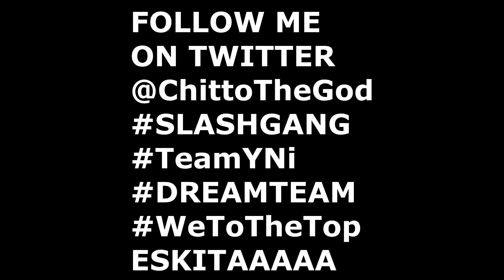NBA LIVE 18- CRAZY CONTACT DUNK ON ZACH LAVINE!! CHALLAGE TO A JELLY LAYUP CONTEST BY JAMAL CRAWFORD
NBA LIVE 18- DUNKED ALL OVER ZACH LAVINE!! CHALLAGE TO A JELLY LAYUP CONTEST BY JAMAL CRAWFORD
NBA LIVE 18: MY FIRST CONTACT DUNK IN MY FIRST GAME!! I DUNKED ALL OVER HIMS
TRIPLE CONTACT DUNK! NEVER SEEN BEFORE SECRET DUNK!!! NASTIEST DUNK! DUNK OF THE YEAR NBA2k17
I KILLED HIM!NASTIEST CONTACT DUNK!! I KICK HIM AFTER THE DUNK! RUNNING WITH RANDOMS! NBA
MY DEMI GOD
NBA 2k17 Best player built For MyPark!!! Most unstoppable Player in the Park!! Best Player*MUST WATCH*
THE KING OF THE SLASHERS! RARE CONTACT DUNK! I JUMP OVER HIM!GETTING GREENSS!!
MY DEMI GOD NBA
no one can guard me, i have the best jumpshot in nba 2k17 that it will make you wet, how to get automatic greenlights in nba 2k17 mypark, prettyboyfredo exposed, Free LSK, clout machine, prettyboyfredo fake pranks, patch 7, mt. dew tourney, i have the best player builds in nba 2k17, nba 2k17 best player build for slasher, nba 2k17 best player build for sharpshooter, nba 2k17 best speedboosting player build, kellhitemup exposed, chris smoove, ipodkingcarter, cashnasty, lsk exposed hankdatank25 the dribble god, won mt dew tourney nba 2k17, NADEXE MT. DEW TOURNEY RAGE, NADEXE, dribble god, hankdatank25 exposed, 1v1 loser cries, 1v1 mycourt wager, 1v1 loser deletes their myplayer, teleport hopstep tutorial cheese most unguardable dribble move in  history, phantomslice exposed, shooteveryone exposed, splashbroshd exposed,Legend,Mascot,99 overall Glitch